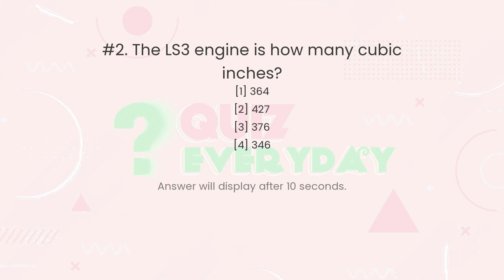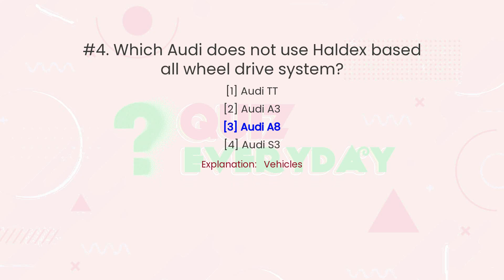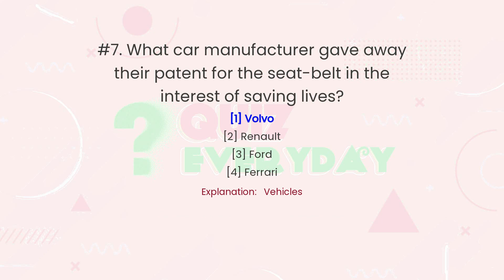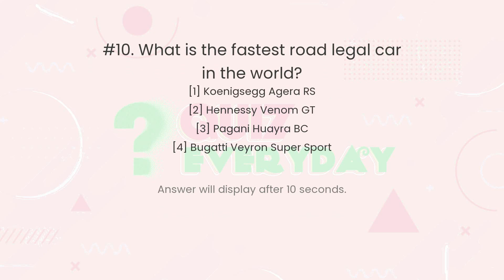GENERAL KNOWLEDGE Vehicles Quiz. Challenge 10/10! GK Trivia Every day